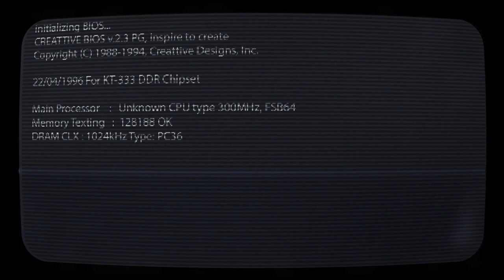Eskrim Federasyonu Murat Atalı ile devam dedi...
Türkiye Eskrim Federasyonu'nun Başkent Öğretmen Evi'nde yapılan 5’inci Olağan ve 8’inci Mali Genel Kurulunda federasyonun bütçe ve denetim raporu ibra edilmesinin ardından gerçekleştirilen seçimde başkanlık için Murat Atalı, Can Aydın ve Erdal Yılmaz yarıştı. Federasyonun 176 delegesinden 166'sının oy kullandığı seçimde, mevcut başkan Murat Atalı 92 oyla yeniden seçilirken Erdal Yılmaz 45 oy, Can Aydın ise 29 oy aldı.

Murat Atalı, seçimin ardından yaptığı konuşmada, "Sadece vaatlerimizle değil icraatlarımızla oylandık. Bu görevi devletimizin, milletimizin emaneti olarak görüyoruz. Hedef elbet başarıdır ama bir çocuğun eskrimle tanışması, Spor yapması için bir hizmet eri olarak buradayım. Kör kuruşun peşinde olduk eskrim dışında kullanılmasın diye çalıştık. Rabbim utandırmasın” dedi.